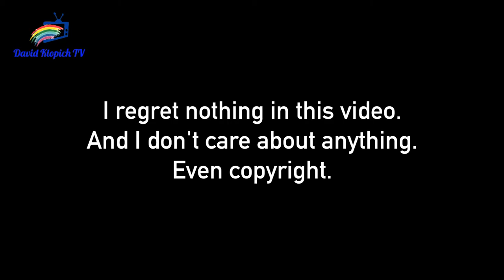Nodoka je Varaždinec - A K-ON! AMV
"Nodoka Manabe is from Varaždin."
The theory was proven.
Now, f**k off.

Also, with fan-made English lyrics.

The song is just plain weird. BUt it's definitely catchy.
"Ja sem Varaždinec"
"I'm from Varaždin"

Varaždin is a city right next to Slovenia but located in Croatia. (That's why I said it's Croato-Slovene)
And Nodoka just sings about it a lot.

Not really, though. It's just an AMV.